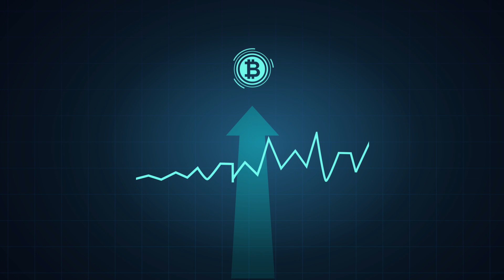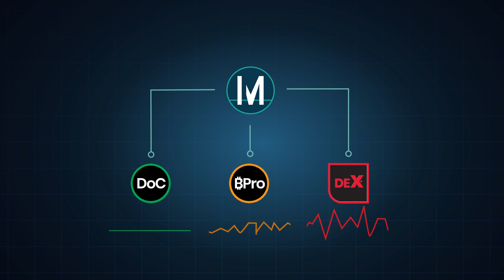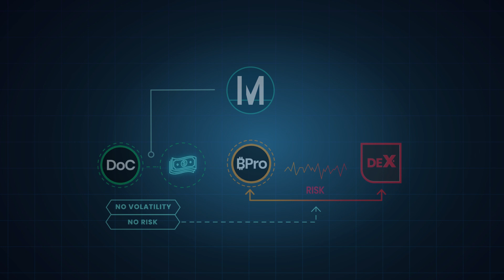RSK & RIF Use Case: Money on Chain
Money On Chain is the first Bitcoin-collateralized stablecoin with no counterparty risk. In order to work it needs features currently not available in the Bitcoin protocol. Those features are provided by RSK, including:
- Transparency
- Scalability
- Security
- Smart Contracts

Money on Chain announced their newest extension to their DeFi ecosystem: RIF on Chain.